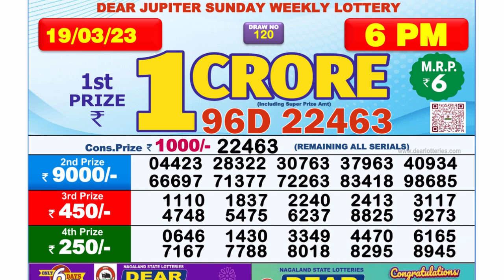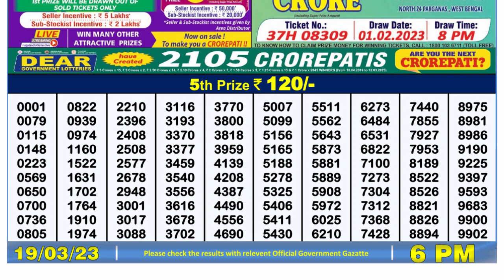Nagaland Lottery Sambad Live 6pm 19.03.23